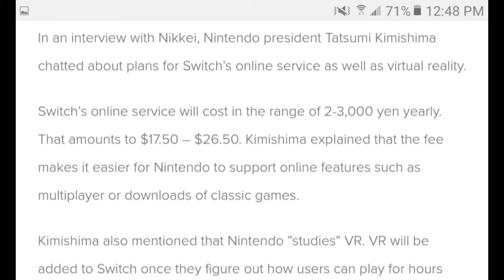Switch Online Service Price Revealed